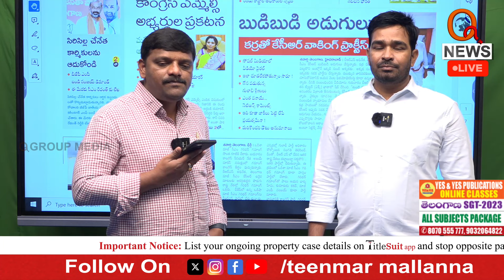బల్మూర్ వెంకట్ తో మల్లన్న ఫోన్ కాల్ | Teenmarmallanna | Qnews